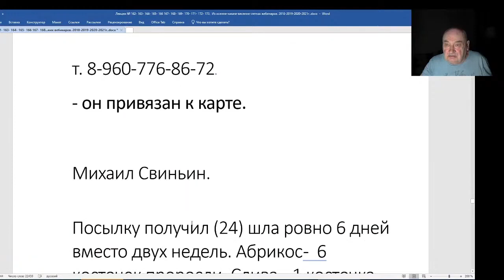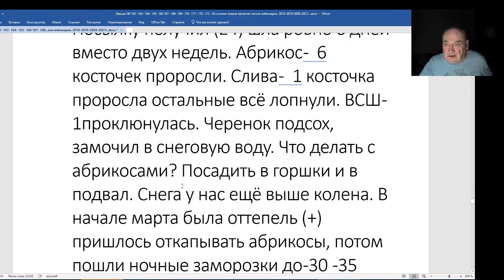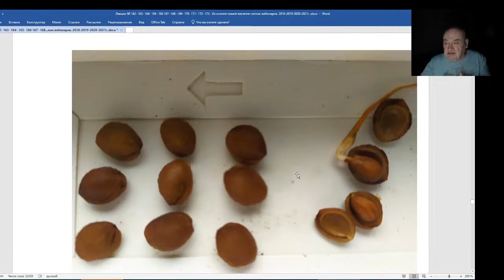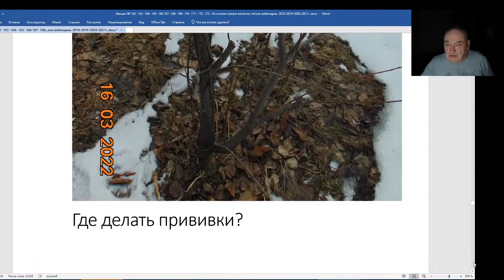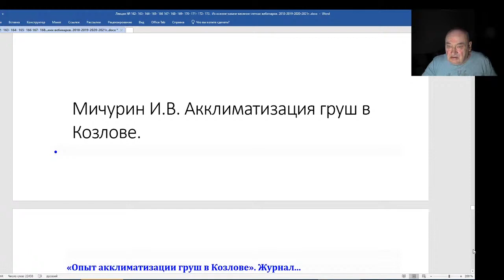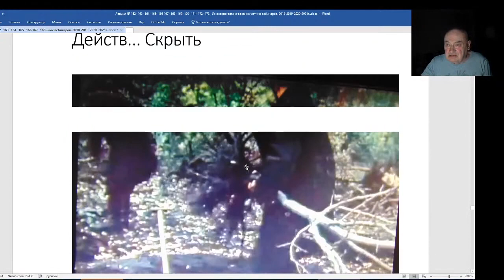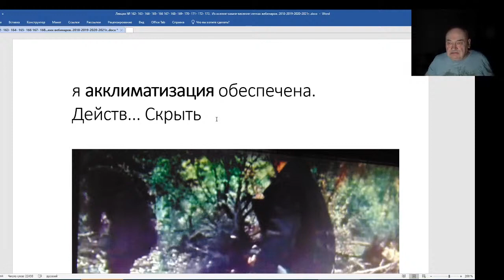Железов Валерий Вебинар 176 Коротко о разном, но важном